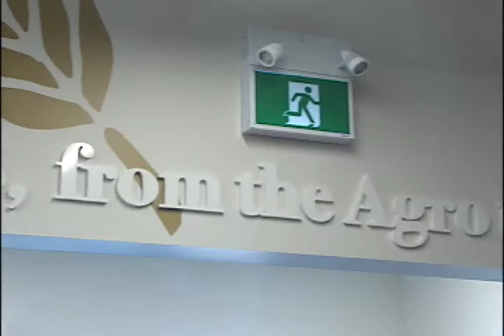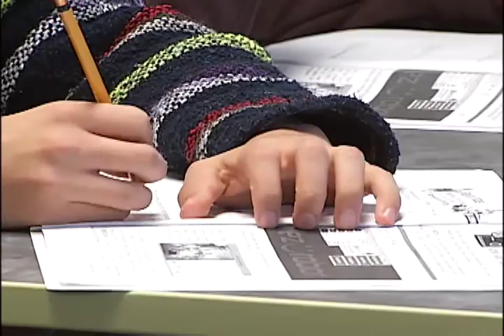Newcap News March 7th, 2018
Today's news stories from Lloydminster and surrounding area including:

We meet the Lloydminster team members who will be in charge of bringing the 2020 Saskatchewan Summer Games to the Border City.

And we take look at the newly reopened Lloydminster and District Co-op Agro Centre.

Plus, in this week’s Beyond the Classroom, we meet some grade 9 students who are learning and applying virtual skills in the real world.